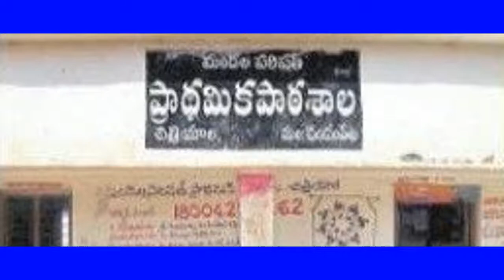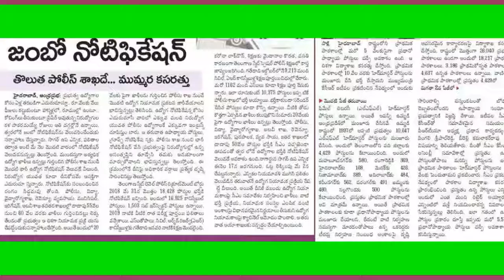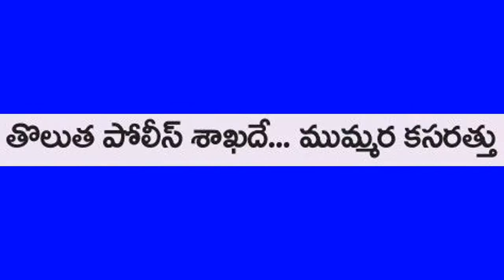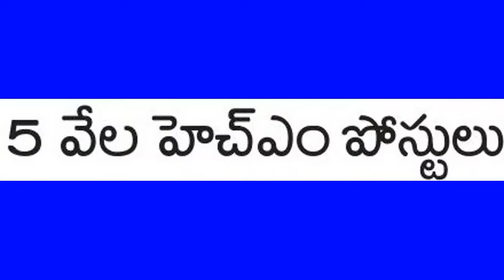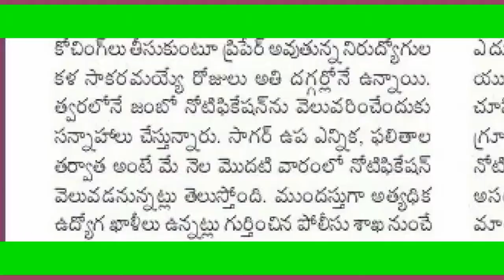జాబ్స్ జంబో నోటిఫికేషన్ 2021 మే లో Jobs Jumbo Notification in May 2021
జాబ్స్ జంబో నోటిఫికేషన్ మే లో
Jobs Jumbo Notification in May